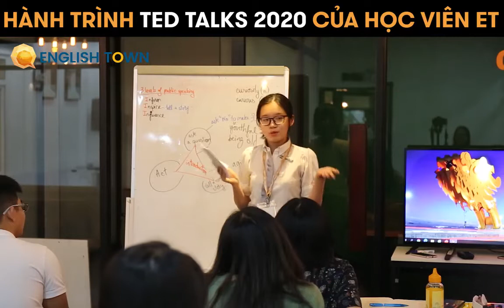TED TALK | ENGLISH TOWN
“Thay da đổi thịt” trong cách sử dụng tiếng Anh cùng Ted Talks:
- Chủ đề đa dạng, cung cấp cho học viên vốn từ vựng cần thiết khi giao tiếp, thuyết trình.
- Lên ý tưởng, bố cục bài viết tiêu chuẩn.
- Ứng dụng ngôn ngữ hình thể để tự tin thuyết trình khi đứng trước đám đông.
🏠 ET 1: Lầu 4-5, Toà Nhà Sumikura 18H Cộng Hoà, QTB